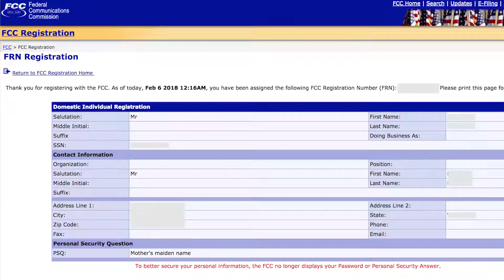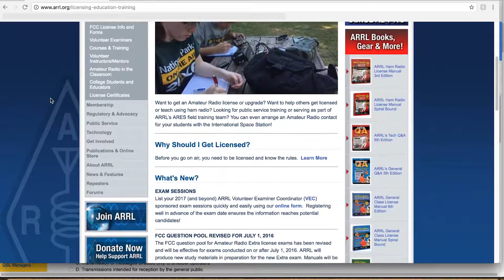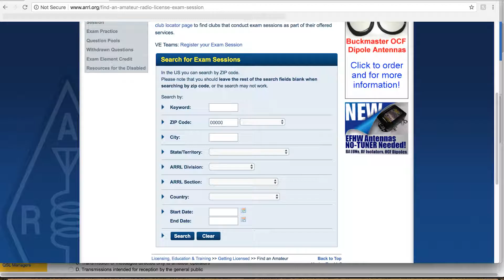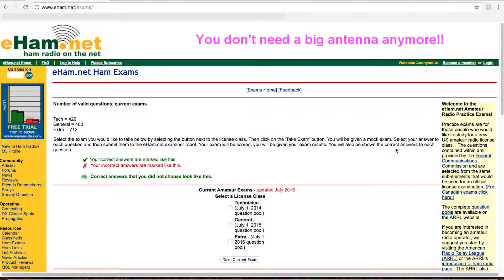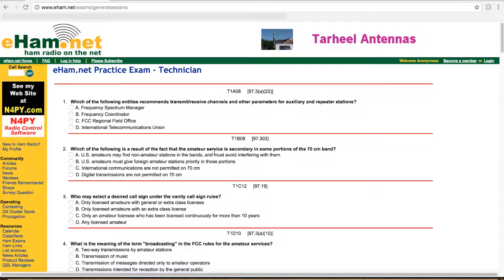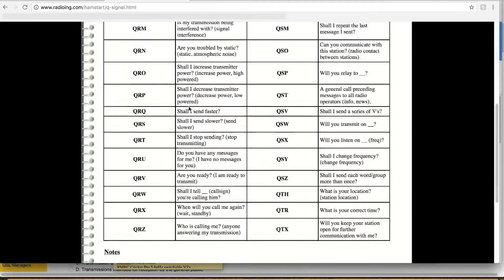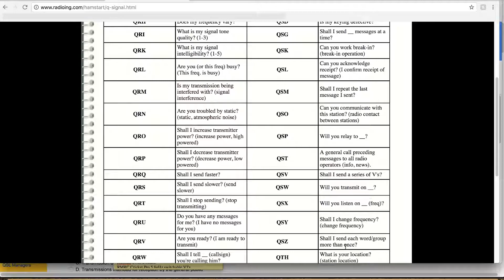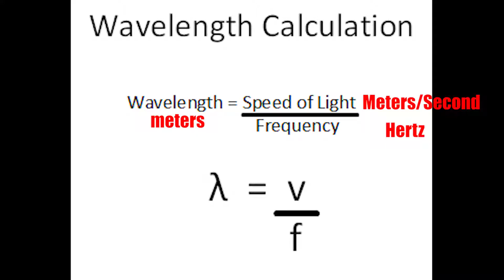How to Get Your HAM License For FPV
Everything you need to know about registering, studying, and utilizing your HAM technician license within the FPV/UAS/Drone industry.

Below are the links for registering your FCC FRN, as well as the list of links for study materials, practice tests, and more info about everything HAM radio.

Support to:
HobbesDuende on other platforms:

"Handyman"

I do not own or claim to own the music for this video.